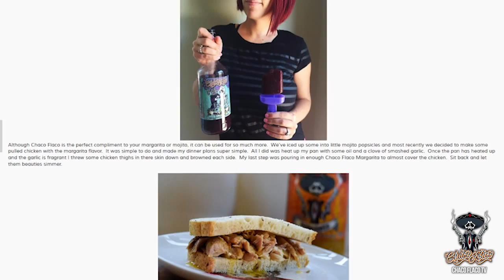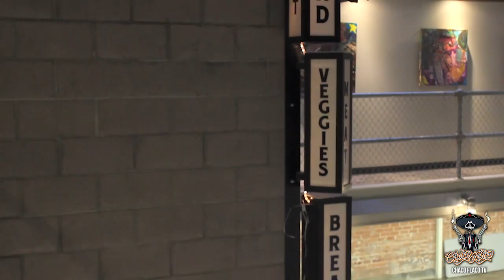Chaco Flaco TV: Our Interview with Diana Brandt from AZFoodieBlog.com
as she discusses how the blog got started, her thoughts on the Phoenix food scene and her own recipes with our Chaco Flaco Drink Mixers.